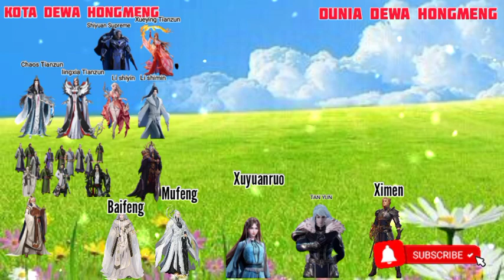EPISODE 08 - S8 || AGAINST THE SKY SUPREME - BABAK BESAR XUEYING MEMPERHATIKAN XUANYUANROU!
Against The Sky Supreme adalah cerita balas dendam Dewa tertinggi.
 atau Ni Tian Zhi Zun
The Guardian Heaven
Tingkat kultivasi dunia dewa:

1.Ranah - dewa manusia
2.Ranah - dewa bumi
3.Ranah - dewa surga
4.Ranah - dewa semi suci
5.Ranah - dewa suci
6.Ranah - dewa raja suci
7.Ranah - dewa kaisar suci
8.Ranah - raja dewa
9.Ranah - dewa abadi (tianzun)
10.Ranah transformasi alam munsia
11.Ranah hukum surga
12.Ranah alam semesta ( Supreme)
13.Ranah dao ilahi
14.Rransformasi alam semesta
15.Penguasa surga.
16.Penguasa alam semesta.

episode terbaru Episode 08 sesion 8